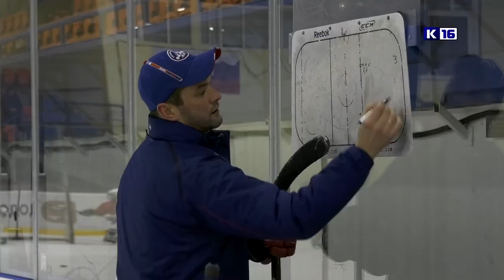День хоккея в России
1 декабря отмечается Всероссийский день хоккея. В этот день все игроки и болельщики отдают дань уважения великому хоккейному прошлому и настоящему. и с надеждой смотрят в будущее